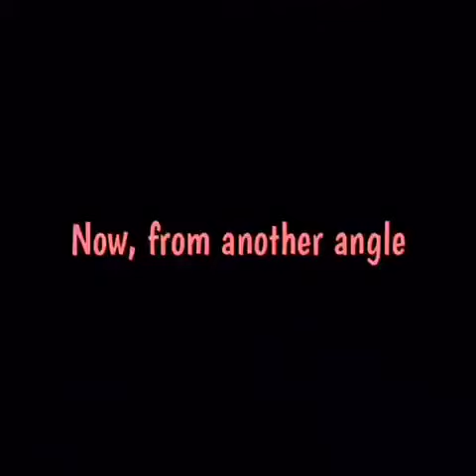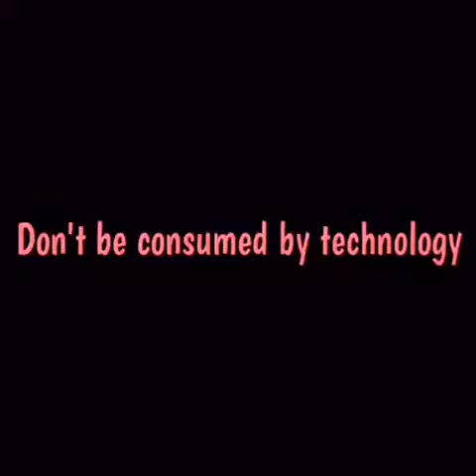Human Communicator Rube Goldberg Machine